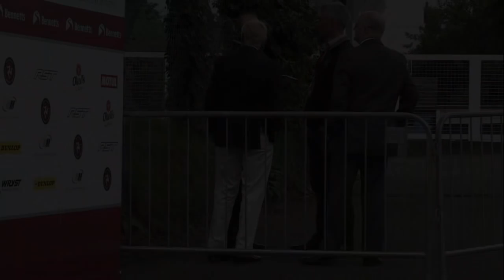Classic TT 2017 Superbike race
Film by J. Martin Warr of the  Classic TT Superbike race. Isle of Man 2017. Includes footage of a demonstration run-up of the Honda 247cc SIX cylinder machine from the 1960s. 3 minutes of sheer perfection! Part of a film series of the 2017 event.